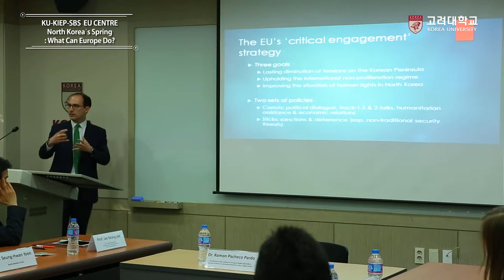[고려대학교 Korea University] KU-KIEP-SBS EU CENTRE North Korea's Spring:What Can Europe Do?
[고려대학교 Korea University] KU-KIEP-SBS EU CENTRE North Korea's Spring:What Can Europe Do?_Dr. Ramon Pacheco Pardo

EU센터 특강
KU-KIEP-SBS EU CENTRE North Korea's Spring
:What Can Europe Do?
Dr. Ramon Pacheco Pardo

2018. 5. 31